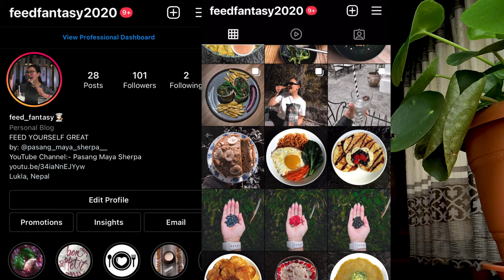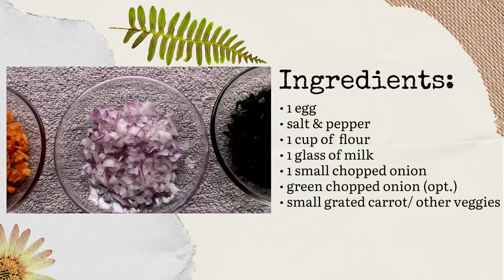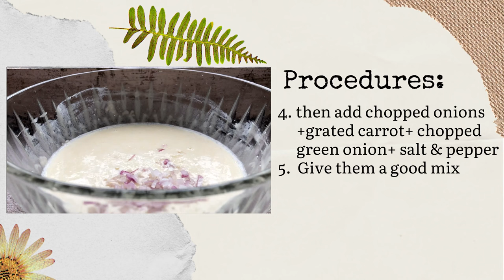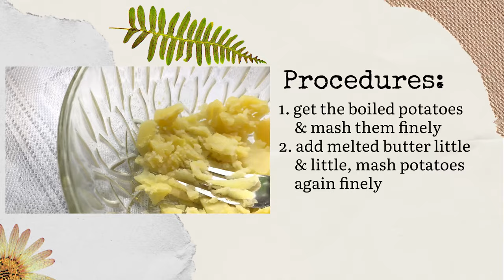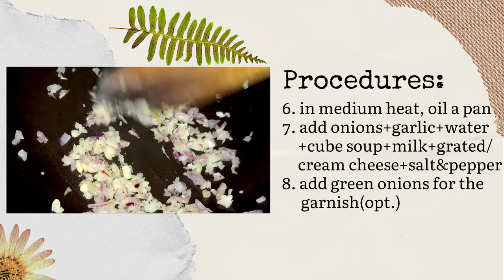Egg Roti & Mashed Potato with Garlic Gravy||What did I Won?🤩||Chop chop Diaries|Part-I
Sharing delicious food recipes: Egg Masala Pancake (Egg Roti) & Mashed Potato with Garlic Gravy. Watch the video till the end & get to know about the 'Home Cooking Challenge' by Chop Chop Diaries. Take part & get to win amazing gift hampers.